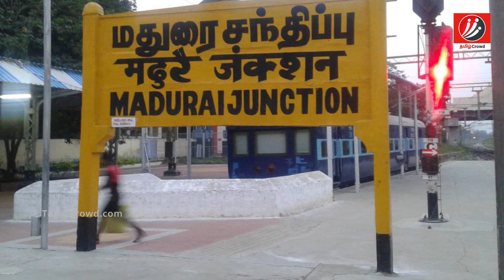"அது இது எது” ராமர் பற்றி தெரியாத தகவல் | Tamil Cinema News | Kollywood News | Latest Seithigal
Unknown Information of “Adhu Idhu Yedhu” Ramar

"அது இது எது” ராமர் பற்றி தெரியாத தகவல்

Ramar is one of the contestants in Adhu idhu yedhu comedy show in Vijay TV. In this video we are going to see about the unknown information of Ramar.